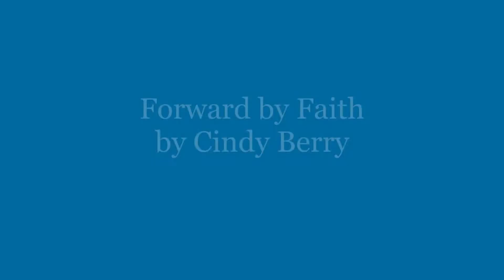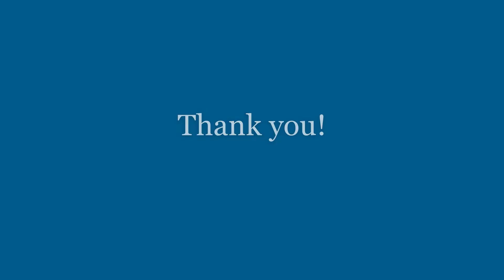FORWARD BY FAITH by Cindy Berry | UCCP Chancel Choir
UCCP San Francisco Chancel Choir performs "Forward by Faith" by Cindy Berry.